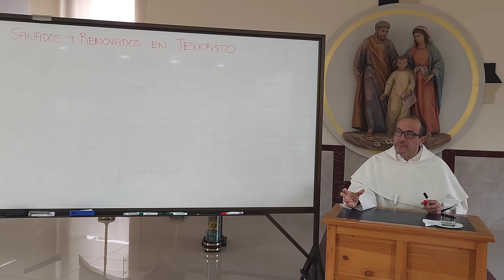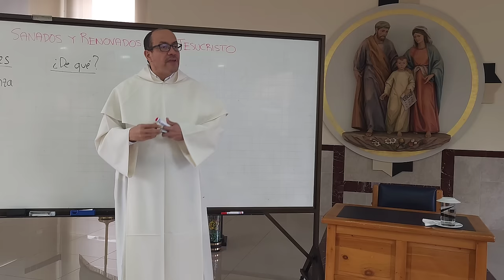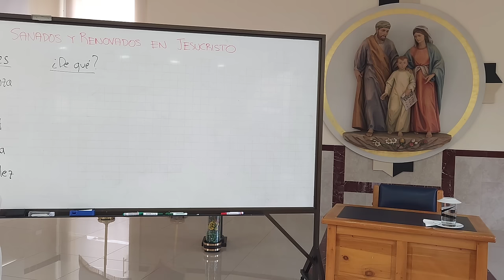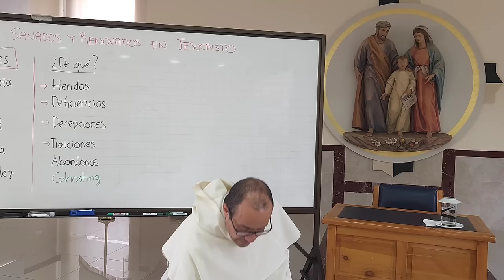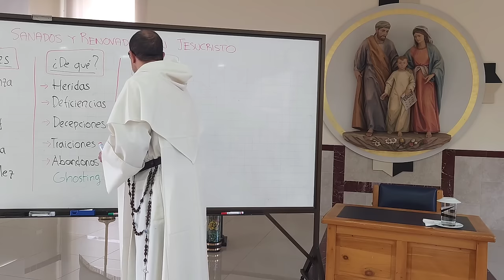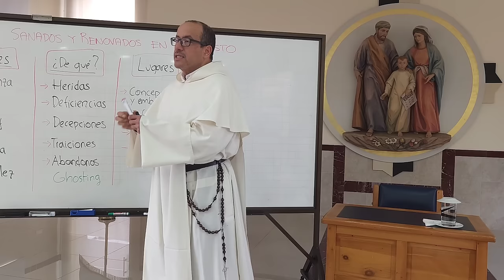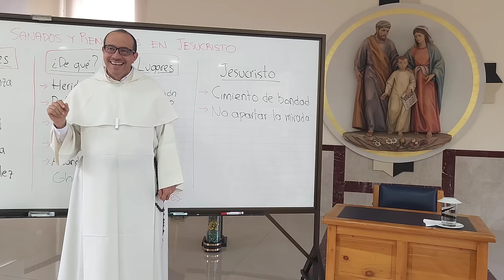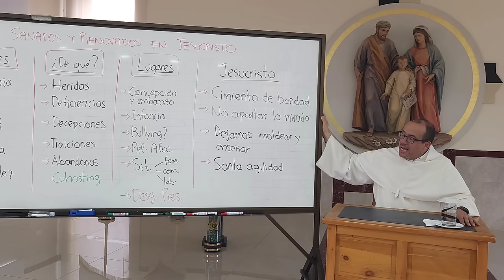El pilar fundamental en la sanación [Sanados también del presente, 4 de 4]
05:45 🙏 La confianza en que Dios nos conoce y ama, a pesar de nuestras exageraciones y desequilibrios, es el primer pilar fundamental en el proceso de sanación.

09:25 🤔 La verdad es esencial en el proceso de sanación; es necesario confrontar la pregunta de si realmente queremos sanar y abandonar las excusas que nos impiden avanzar.

18:23 🤕 Uno debe sanarse de heridas, deficiencias, decepciones, traiciones y abandonos.

20:01 💔 Heridas son eventos que lastiman la integridad moral, física o emocional; deficiencias son la ausencia de lo debido; decepciones, contrastes entre expectativas y realidad.

21:56 🤝 Traición involucra decepción y daño causado por las acciones de alguien de confianza.

23:26 🚶 Abandonos son más permanentes que deficiencias y pueden manifestarse como "ghosting", desapareciendo sin explicación.

25:15 🧘‍♂️ Situaciones emocionales, fisiológicas, genéticas, mentales y espirituales contribuyen a la necesidad de sanación; cultivar la mansedumbre es crucial en el proceso.

36:49 🧠 La infancia puede dejar heridas profundas, como el caso de un joven que, tras una infancia solitaria, buscó pactar con el demonio por sentirse no deseado.

37:46 💔 El bullying en el entorno escolar puede causar traumas duraderos. Ejemplos incluyen burlas por apariencia física, llevando a problemas como la anorexia nerviosa.

40:45 🤝 Las relaciones afectivas, incluyendo amistades y noviazgos, pueden dejar traumas profundos. La responsabilidad en la ruptura de relaciones es clave para sanar.

42:33 🌱 La sanación también implica abordar los desgarramientos presentes, es decir, las heridas actuales que afectan emocional, afectiva y físicamente.

43:40 🙏 Jesucristo muestra la voluntad de sanarnos, brindando un cimiento de bondad. Mantener la mirada en Cristo y colaborar con la obra divina son esenciales en el proceso de sanación.